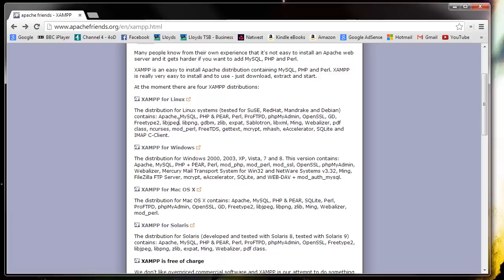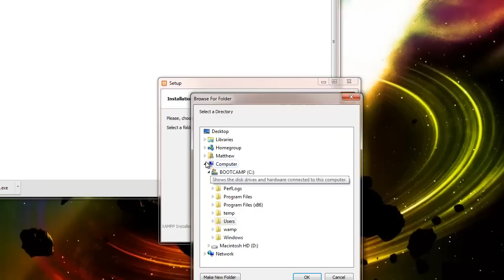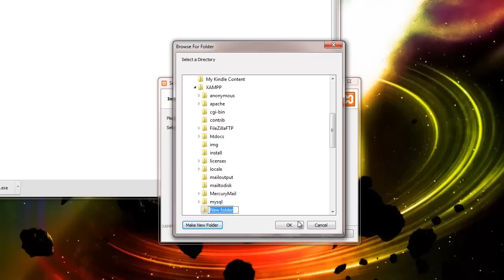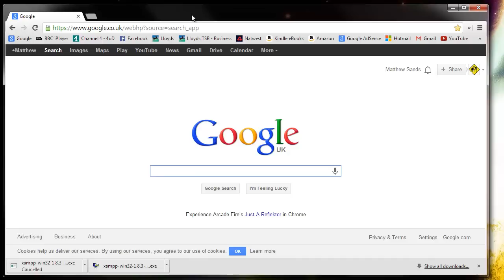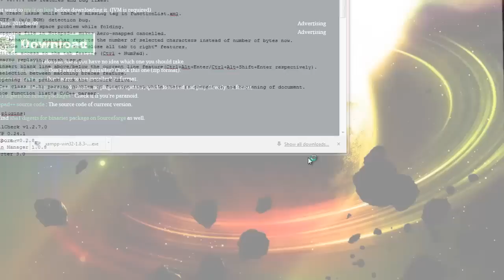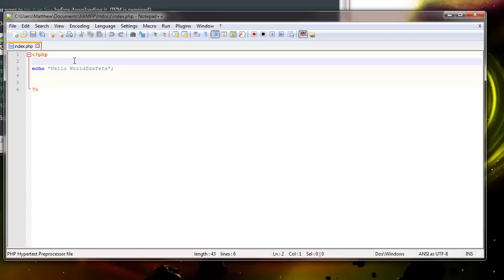PHP Tutorial - 1 - Setting up your environment